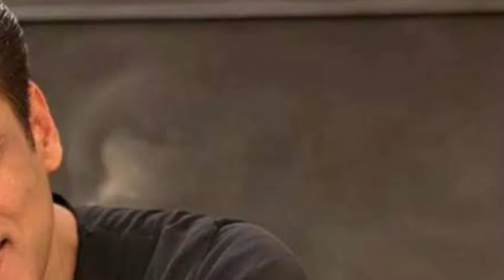अभी अभी सलमान खान को लेकर आई बड़ी बुरी खबर हिंदू मुसलमानो को लगा सदमा Salman Khan Buri Khabar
About Video:- अभी अभी सलमान खान को लेकर आई बड़ी बुरी खबर हिंदू मुसलमानो को लगा सदमा Salman Khan Buri Khabar

Director: Md. Jane Alam
Audio Engineer: Md. jane Alam
Video Editor: Md. jane alam
Camera Man: Md. jane alam And Shadab Alam